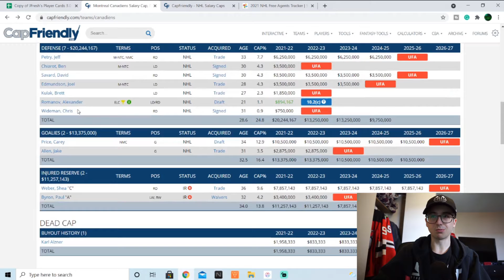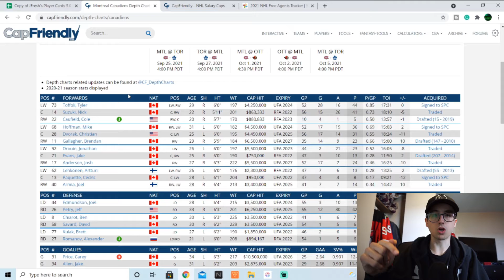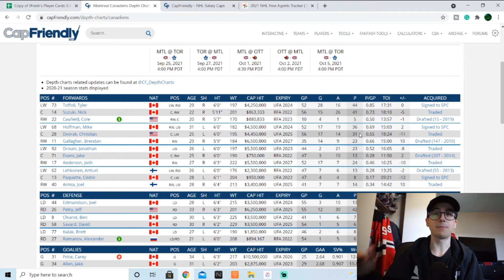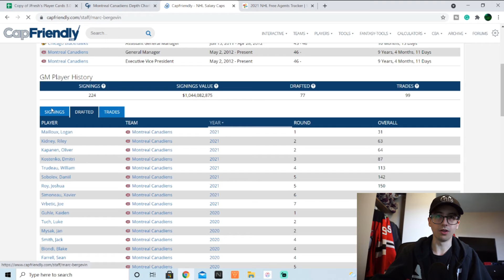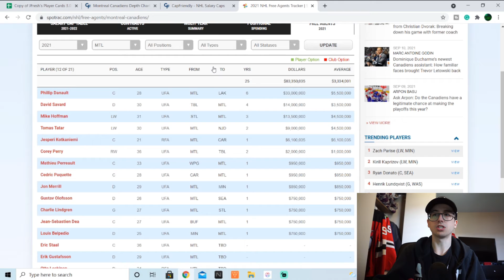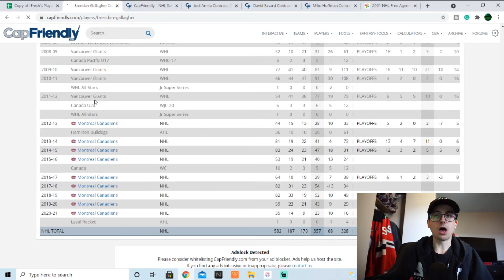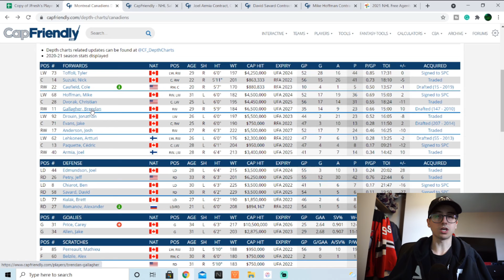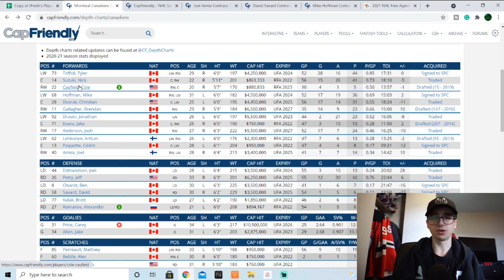Reviewing the Montreal Canadiens offseason so far (16/32)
The Montreal Canadiens really didn't have a great offseason with the news of Shea Weber maybe never playing again. They replaced him with Savard, Hoffman they also signed and lost the young Kotkainiemi

Check out Jfresh hockey as he can give you tons of analytics that are just amazing.